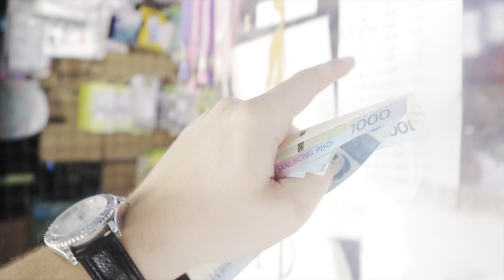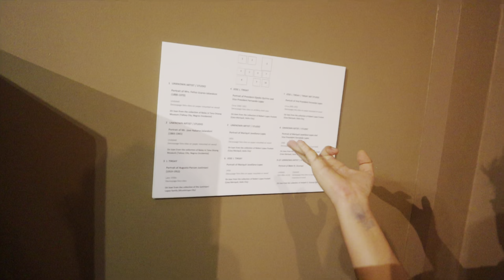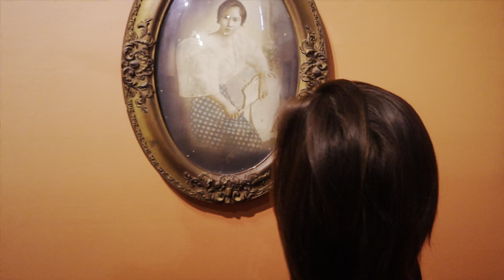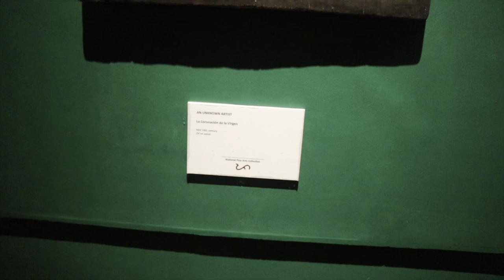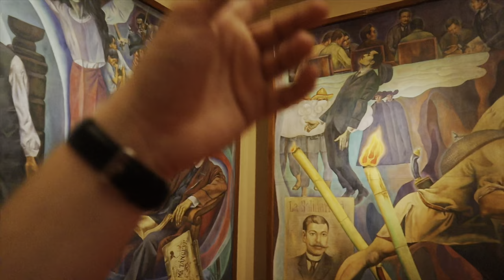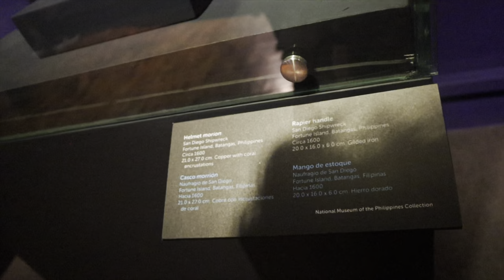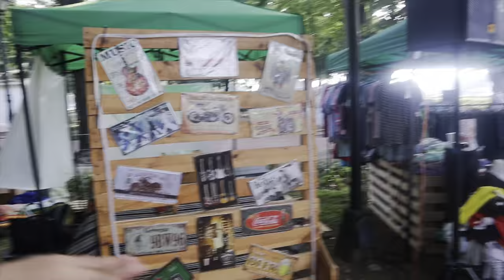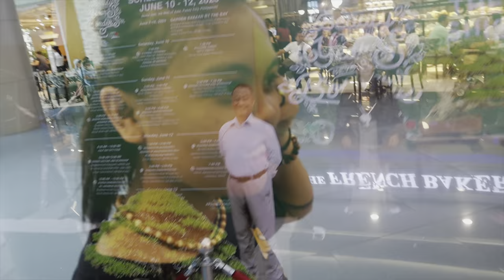National Museum of Fine Arts 🇵🇭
Bitcoin Cash Wallet:
qqx4wydvqx68kg7jn2gd80qczdkj4fxnqqnqkn2gcm

The National Museum of the Philippines (Filipino: Pambansang Museo ng Pilipinas) is an umbrella government organization that oversees a number of national museums in the Philippines including ethnographic, anthropological, archaeological, and visual arts collections. From 1973 until 2021,the National Museum served as the regulatory and enforcement agency of the government of the Philippines in the restoring and safeguarding of significant cultural properties, sites, and reservations throughout the Philippines. The mandate has since been transferred to the National Commission for Culture and the Arts.

The National Museum operates the National Museum of Fine Arts, National Museum of Anthropology, and the National Museum of Natural History, all located in the National Museum Complex in Manila. The institution also operates branch museums throughout the country.

The National Museum also established and operates regional museums across the Philippines: National Museum Eastern-Northern Mindanao (Butuan), National Museum Central Visayas Regional Museum (Cebu City), National Museum Western Visayas (Iloilo City), National Museum Western-Southern Mindanao (Zamboanga City), and National Museum Ilocos (Vigan City), to name a few.

Spanish era

The first predecessor to the current National Museum of the Philippines organization was the Museo-Biblioteca de Filipinas which was established by royal decree by the Spanish colonial government in the Philippines on August 12, 1887. Its first museum-library opened at the Casa de la Moneda along Cabildo Street on October 24, 1891. It later moved to a building along Gunao Street in Quiapo before it became defunct sometime around the onset of the American occupation of the Philippines in 1900.

American era

The American-supervised Philippine Commission established the Insular Museum of Ethnology, Natural History, and Commerce under the Department of Public Instruction on October 29, 1901 through Act No. 284 to replace the museum-library. The Insular Museum was founded to complement the Bureau of Non-Christian Tribes which was later renamed as the Bureau of Ethnological Survey. After the Louisiana Purchase Exposition of 1904, the Insular Museum was renamed as the Philippine Museum. The Bureau of Ethnological Survey was abolished as a separate bureau and was reorganized as the Division of Ethnology under the Bureau of Education in 1905. It was subsequently moved to the Bureau of Science in 1906.

In 1916, the organization of the Philippine Museum underwent another overhaul. Through Act No. 2572, the Philippine Library and Museum was created through the merger of the Division of Ethnology and the Fine Arts Division of the Philippine Museum. The Philippine Museum's Natural History Division was retained under the Bureau of Science.

The National Museum of the Philippine Islands would be established on December 7, 1928 through Act No. 3477. It was placed under the Department of Agriculture and Natural Resources. It was abolished in 1933 by Act No. 4007. The Division of Fine Arts was placed under the Philippine Library and Museum (now National Library of the Philippines) while the Division of Ethnology was placed under the Bureau of Science. The National Museum Division was created from the merger of the Division of Ethnology and the Natural History Division. The National Museum Division was renamed as the National History Museum Division with the Office of the Secretary of Agriculture and Commerce named as its parent agency via Commonwealth Act No. 453 in 1939. The Division was later merged to the National Library's Division of Fine Arts to become the National Museum under the Office of the Executive Secretary.

The Japanese occupation of the Philippines during World War II brought the Natural History Museum Division and the National Library's Fine Arts Division back under a single organization, but the museum lost a large part of its collection during the Liberation of Manila of 1945 when the Old Legislative Building and the Bureau of Science Building was destroyed. The organization which resulted from the divisions' merger was named as the National Museum and was placed under the Office of the Executive Secretary. The Legislative Building would be restored.

Contemporary era

In 2019, the powers of the National Museum were further expanded through Republic Act No. 11333 which was signed into law by President Rodrigo Duterte. Under the law the museum body's official name was lengthened to National Museum of the Philippines from just being National Museum. It was also classified as a government trust attached to the government for only budgetary reasons preserving a degree of independence and autonomy. It is also mandated to establish regional museums in each of the country's administrative regions.